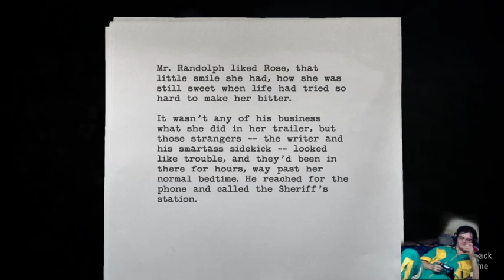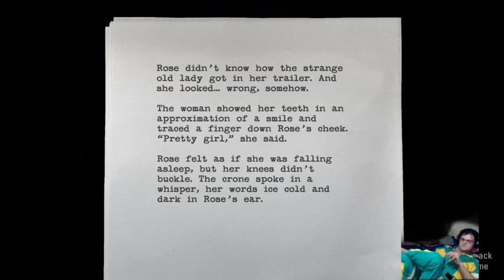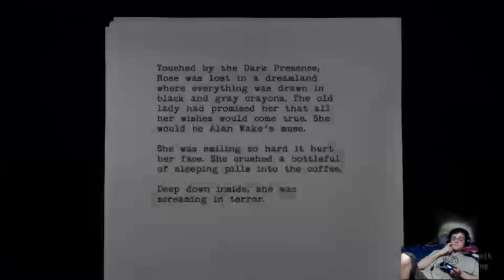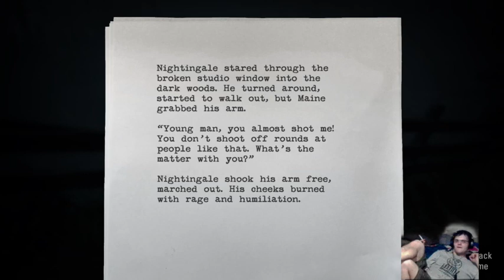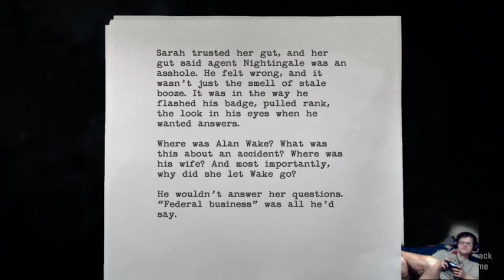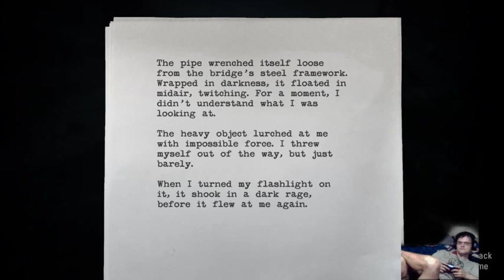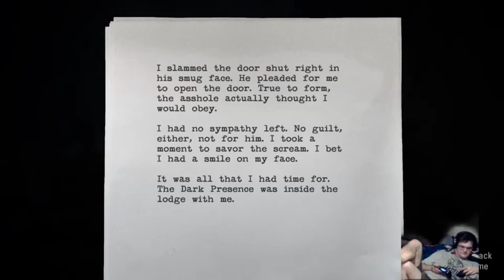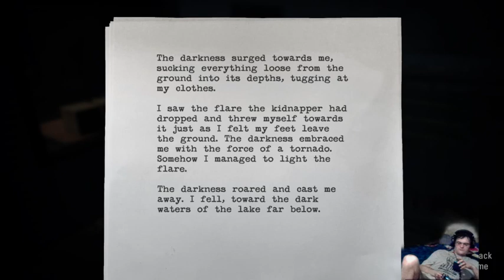Alan wake part 5